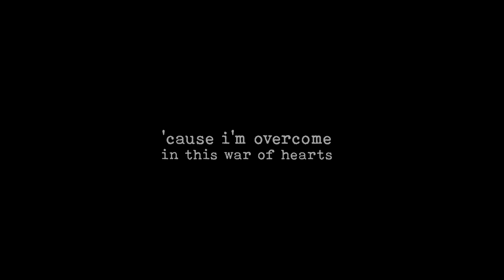Tigress | War Of Hearts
"I'm overcome in this war of hearts"

*deleting later due to awful quality!